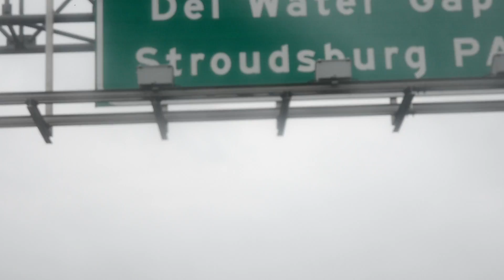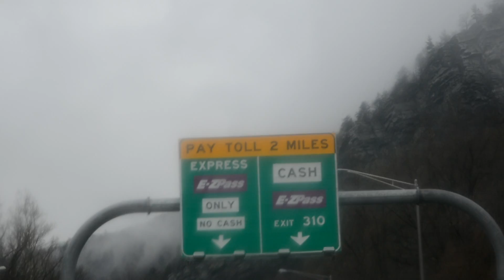DOGS ATTACKED IT!